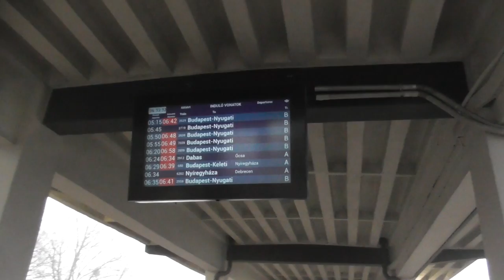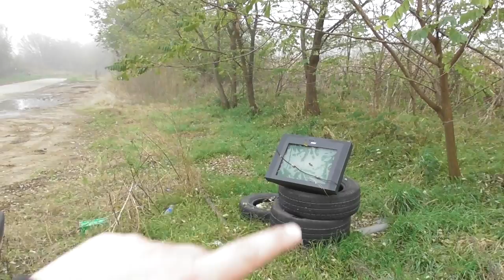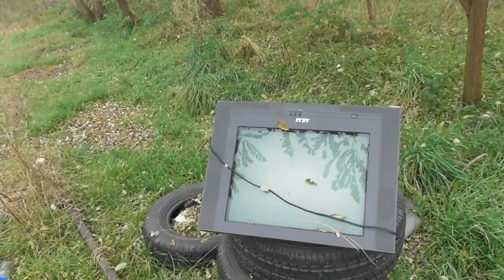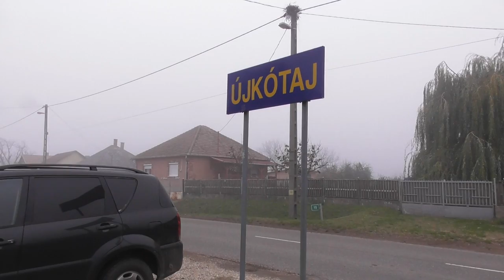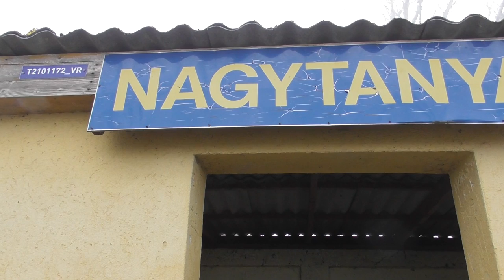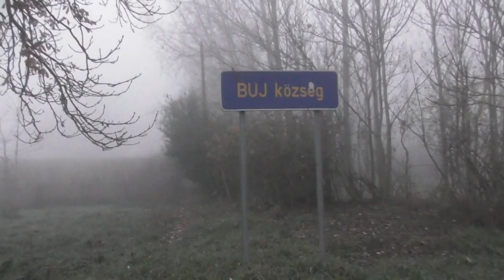2020.11.08 Vonalbejárás Nyírvidéki kisvasút Sóstógyógyfürdő-Herminatanya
Bankszámla:
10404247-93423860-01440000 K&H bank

Folytattuk a kisvasút bejárását, sajnos az időjárás nem kedvezett nekünk,  erős köd volt kora reggel mikor elindultam, jelentős vonatkésés volt a 100-ason egy sínekre hajtott autó miatt, később Nyíregyháza előtt 1 km-el a váltókörzetben a vonatunk mozdonya is megadta magát újabb negyed óra késés, mire egy Bobó bevontatott az állomásig. Mindezek után jó kettő ill. két és fél óra késéssel tudtuk a bejárást megkezdeni, ránk is esteledett, mire Herminatanyára értünk.
A kisvasút itt ágazik ketté Balsa Tiszapart és Dombrád felé, jövőben innen indulva fogjuk bejárni terv szerint mindkét ágat.

Hazaúton még sikerült kifogni egy feszmentes vágányt Kökin,  Szergejes kitolással, és egy retro BHV-s szerelvényt a mizsei vonalon.